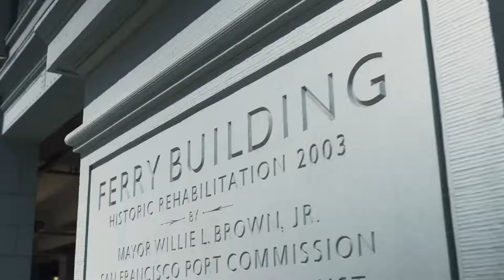Port Commission President Kimberly Brandon and the Embarcadero Seawall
President of the Port Commission Kimberly Brandon talks about the Embarcadero Seawall and Seawall Safety Program.